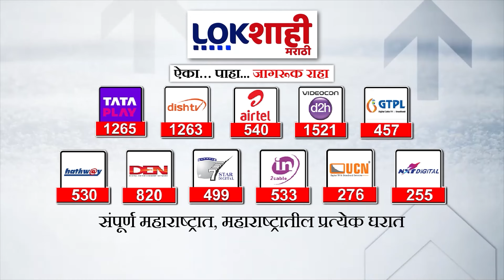Mumbai Local : अंबरनाथ बदलापूरच्यादरम्यान रेल्वे सेवा विस्कळीत | Lokshahi Mararhi